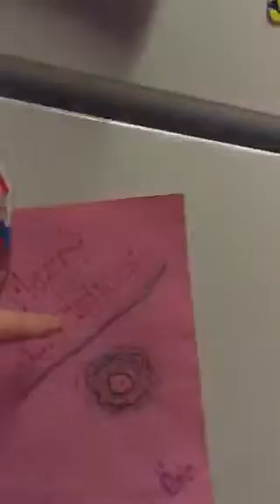Ava at Christmas